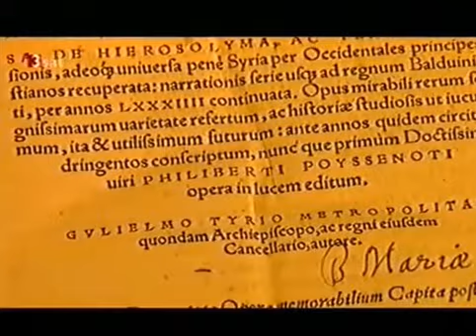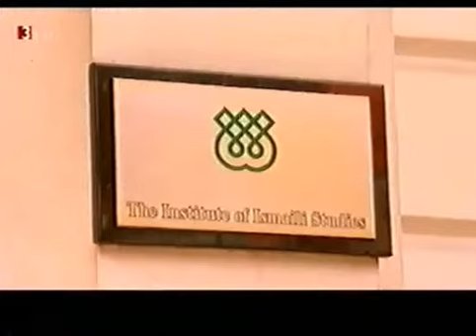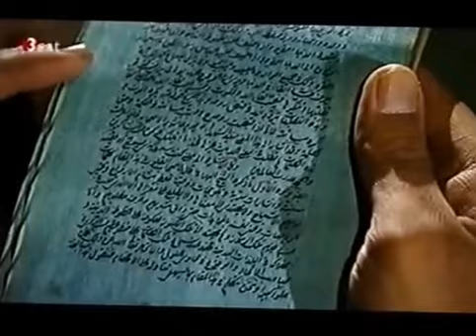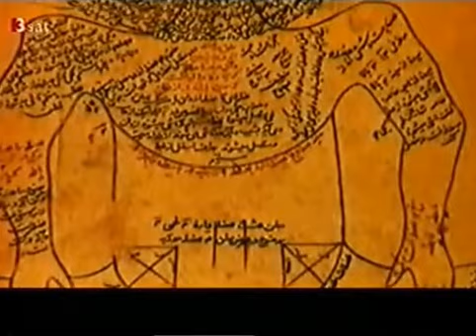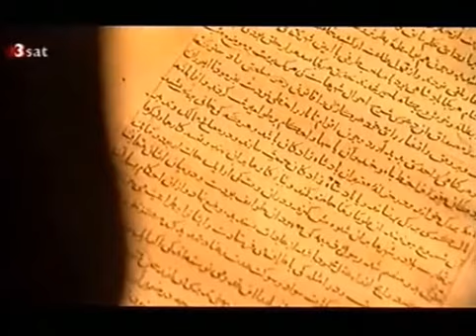Die Assassinen Hassan I Sabbah und die Todesboten aus Alamut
Im Hinblick auf und die heutige, weltpolitische Debatte über Radikalisierung, Terrororganisationen und Islamisierung.

Besonders interessant, da diese Dokumentation die eigendlichen Ursprünge des Wortes Assassinen (von Hashisheens) begründet und verdeutlicht, dass die vermeintlichen Ur-Terroristen einer liberalen Auslegung des Korans folgten und im Grunde radikale Reformisten waren.

Jeder hat das Recht für seine religiöse Überzeugung zu sterben,
aber niemand besitzt das Recht jemanden dafür umzubringen.

Der US-Amerikanische Schriftsteller und Cut-Up Künstler William S. Burrough verlieh mit seinem 'The last Words of Hassan I Sabbah' dem toten Gelehrten eine Stimme gegen die etablierten Mächte der Weltordnung zu Beginn der 1960er Jahre:

ZDF-Sendung 'Terra X'
auf 3 Sat Television
im Jahr 2003